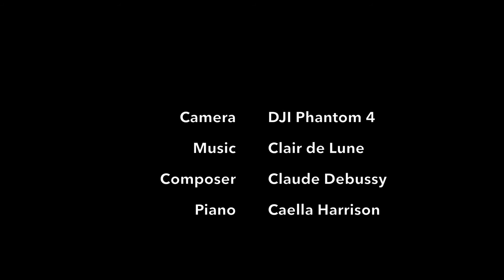Loch Lomond Shores 26:01:18 001 1080p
A little fly through at Loch Lomond Shores, the sun was shining on the drive there but wouldn't you know, as soon as I arrived so did the clouds. Gotta love Scottish weather.